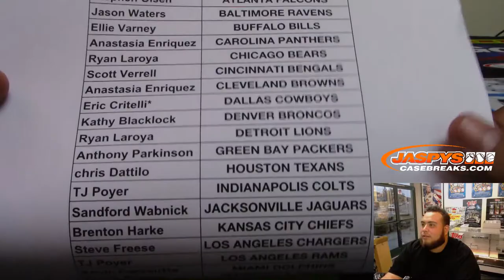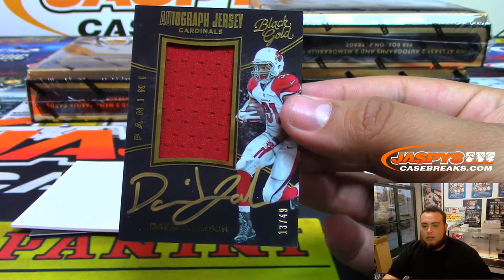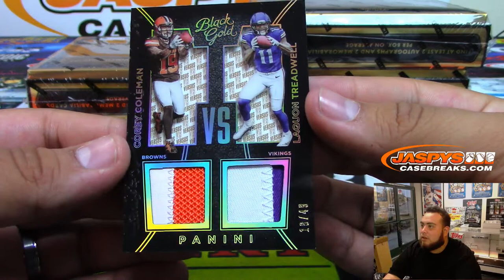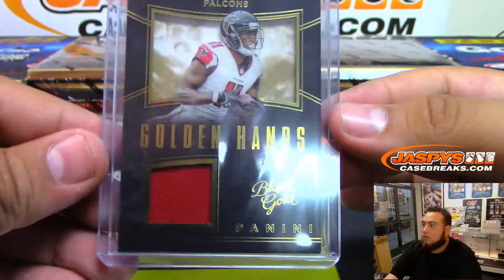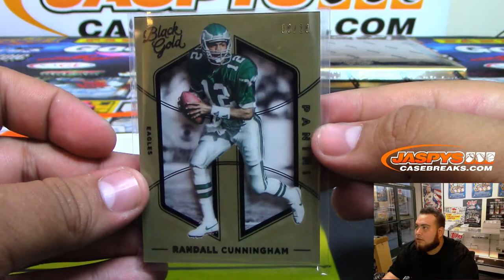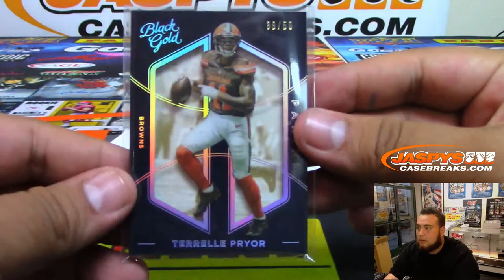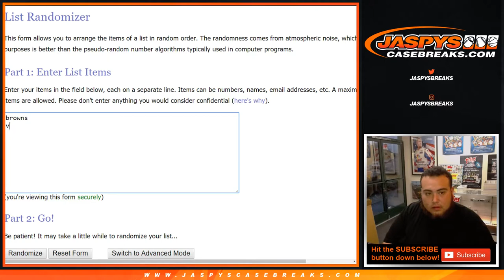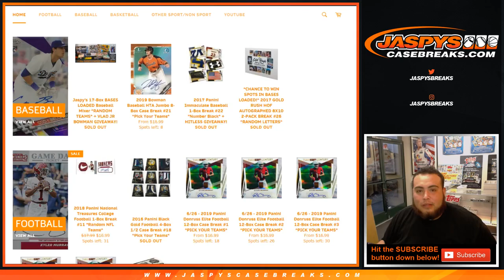SUN. 6/23/19 - 2016 PANINI BLACK GOLD FOOTBALL 4-BOX 1/2 CASE BREAK #18 *PICK YOUR TEAMS*